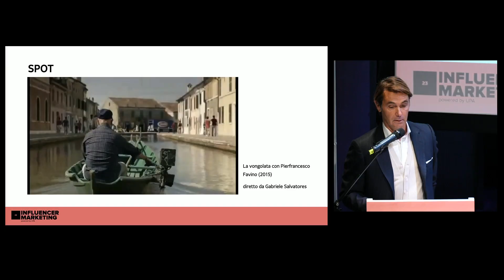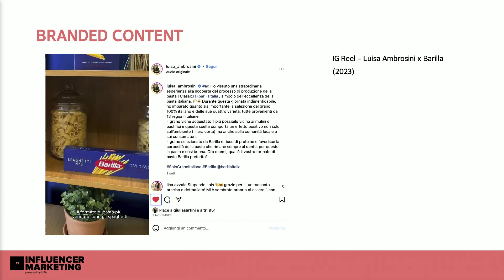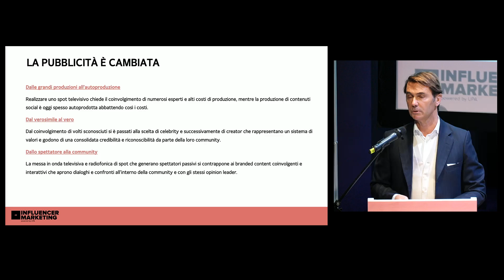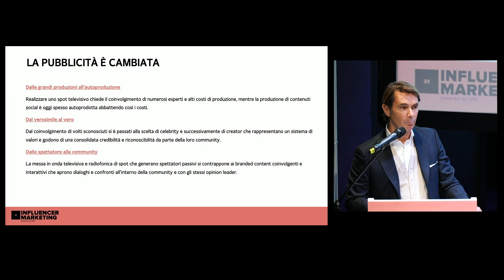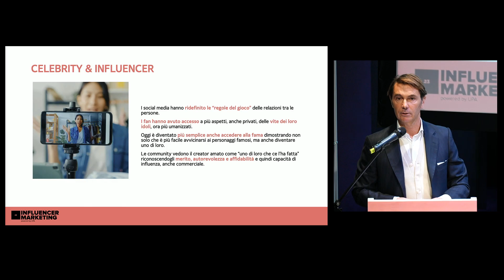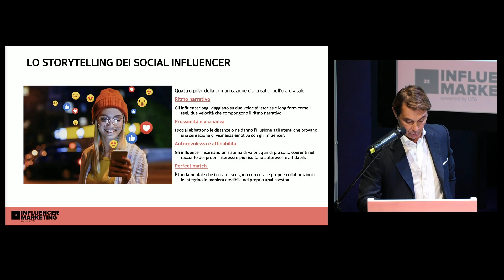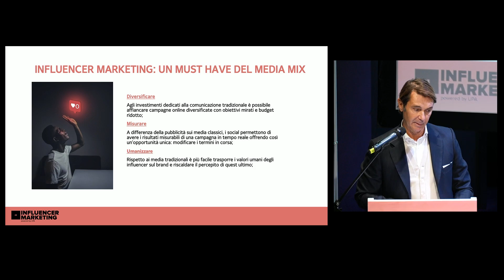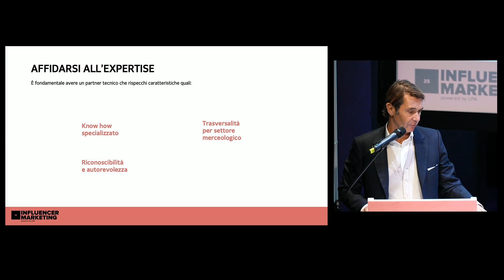Intervento di Filippo Mori Ubaldini - Influencer Marketing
Evoluzione dell’influenza commerciale nello storytelling moderno
Filippo Mori Ubaldini, CEO Filmedia